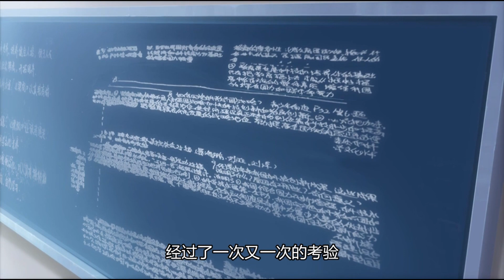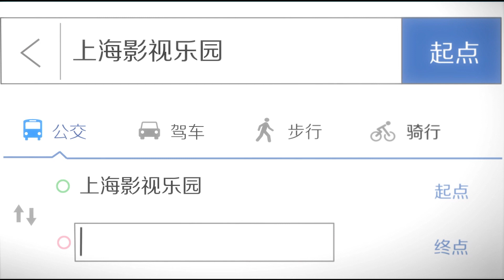💘乔安夏为了得到陆瑾年，竟安排乔安好嫁给许嘉木，断送了妹妹一生的幸福！【国民老公带回家 National Husband Bring Home】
简介：陆瑾年和乔安好在初三的那一年，因为一场雨相识，两个人互生情愫，可是每次却都阴错阳差的错过。 晃眼过去八年，陆瑾年，终于在演艺圈里混的有了起色，准备在乔安好生日的那一晚去找她告白。又因误会而失败。五年后，韩如初找了陆瑾年来扮演许嘉木，然后并放出和乔安好联姻的消息，企图以稳住家族企业，曾经互相暗恋的两个人，再次重逢，并开始扮演假未婚夫妻。两人的关系却因之前的误会处于冰封状态。直到陆瑾年两人互相坦露心迹，重修旧好。 两人的感情因一次又一次的误会和旁人的阻隔而生隙，直到最后乔安好知道真相……

▶主要人物：陆瑾年 乔安好